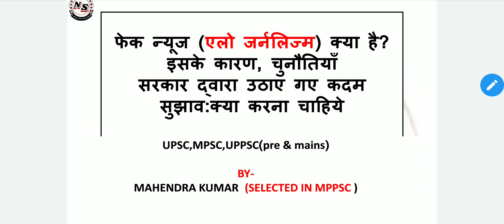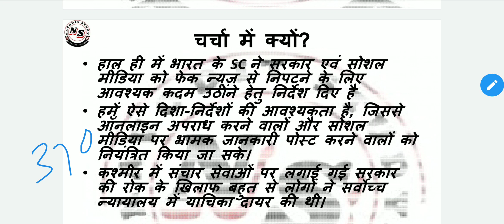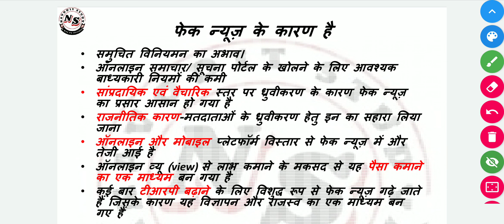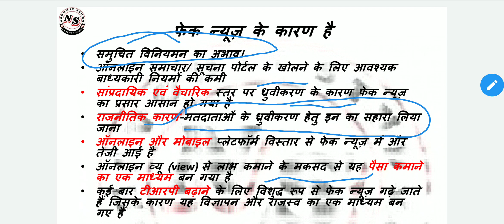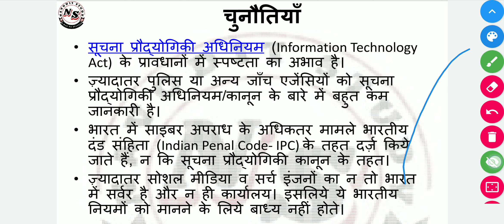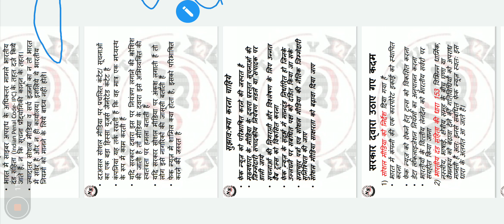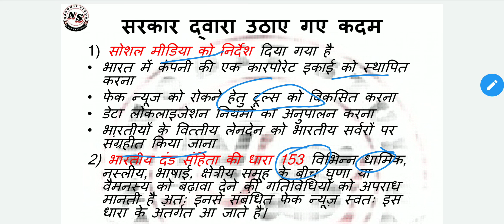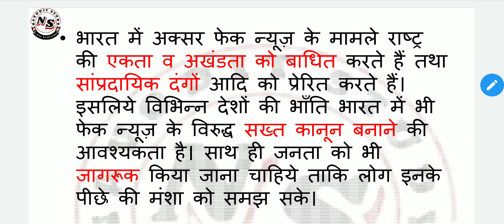Daily news analysis:what is fake news (फेक न्यूज़)